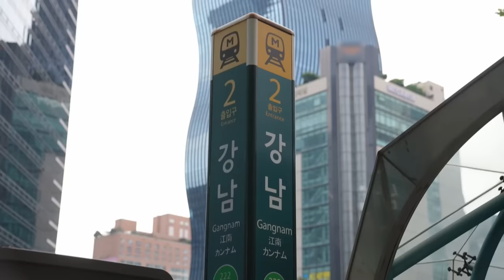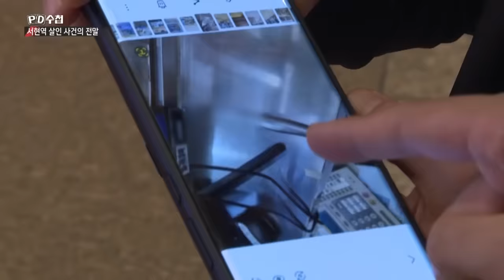'묻지마 범죄'는 없다 : 길 위의 살인자들 - 전반부 - PD수첩 2023년8월29일 방송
대낮 도심에 나타난 거리의 살인자들